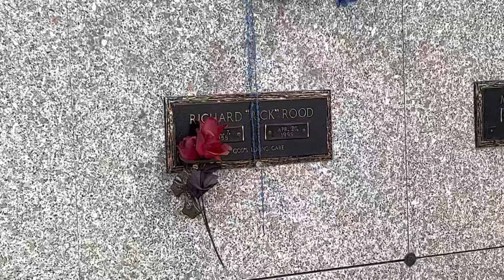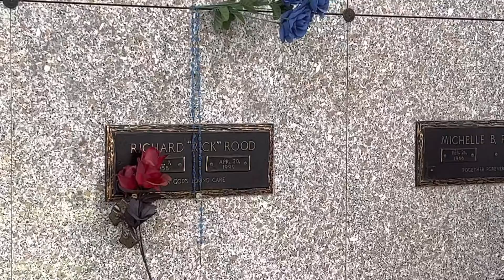WWE ‘Ravishing’ Rick Roode gravesite